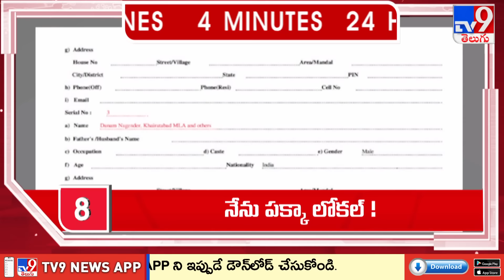4 Minutes 24 Headlines - TV9